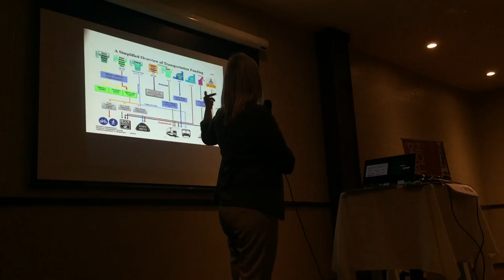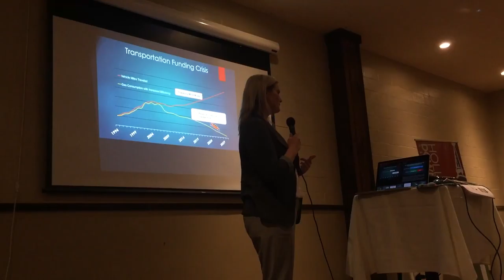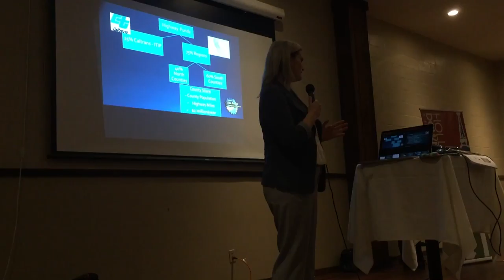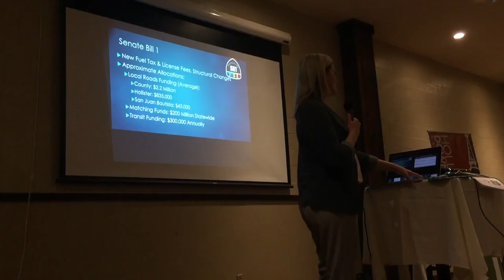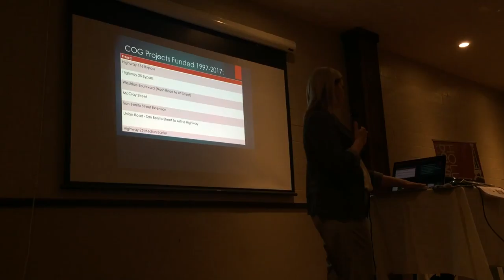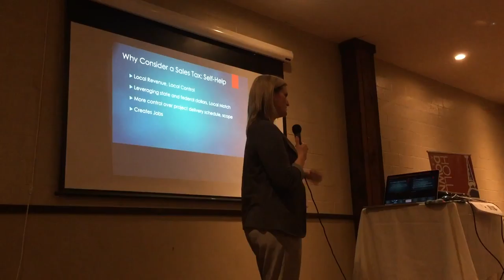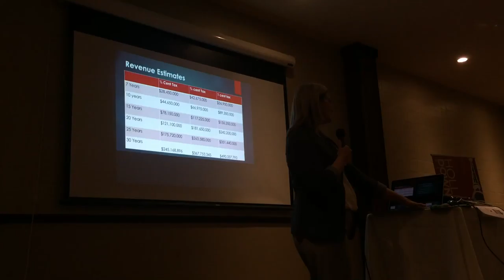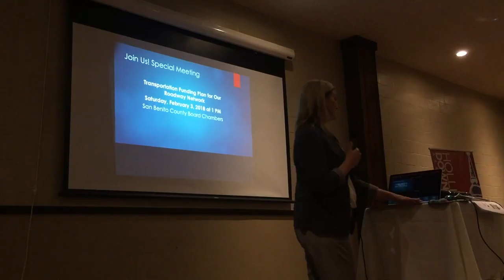San Benito County Council of Govt's (COG) Transportation Funding Overview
COG Executive Director, Mary Gilbert provides an overview of transportation funding at the Hollister Downtown Association January 24, 2018.